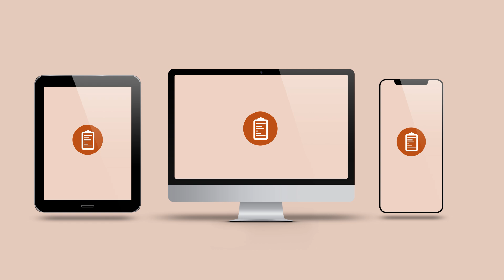Enkät om säkerhetskultur Skicka enkät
Fyll i formuläret här nedanför för att skapa en länk till den enkät du sedan mejlar ut till din arbetsgrupp. Länk till enkäten och till resultatet sparas på ditt konto på Mina sidor. Ett resultat visas först när sex personer besvarat enkäten, för att säkra anonymiteten.